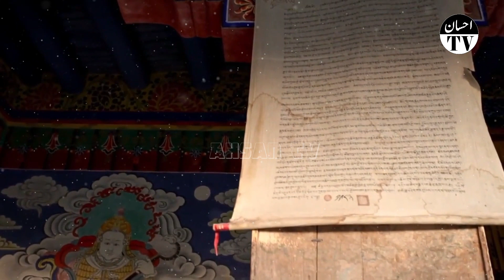Miracle of Allah | 5 Autoun Ny Mard Ka Jinaza Parhaya to Kia Hoa / Ahsan Tv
In This Video I Will Tell  About Miracle of Allah 5 Autoun Ny Mard Ka Jinaza Parhaya to Kia Hoa in Hindi Urdu AHsan Tv